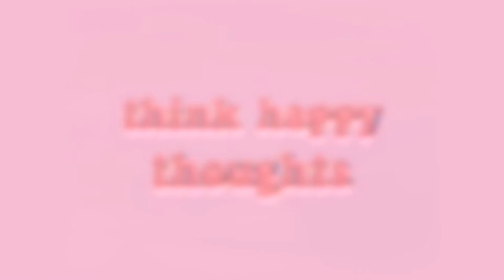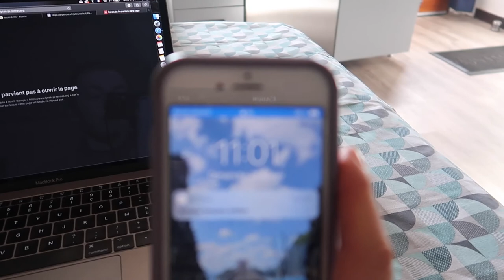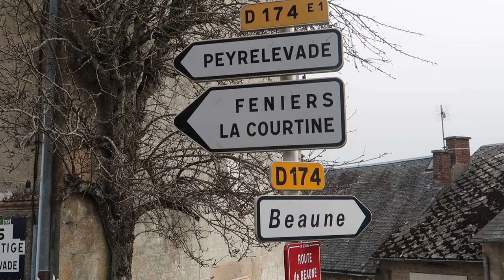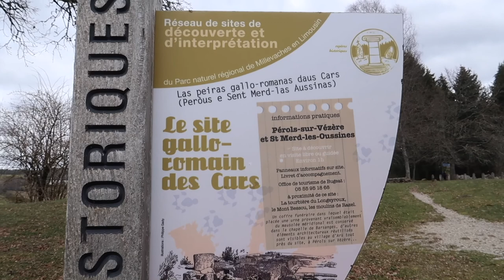ON SE PERD EN FORËT - VLOG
Avec ma soeur on a eu la chance de partir quelques jours en vacances, alors j'ai voulu vous faire sortir aussi un peu avec nous. On retourne sur un petit vlog qui dure assez longtemps, mais c'est pvrcequ'il regroupe 3 jour en une seule vidéo.

Vraiment j'aime bien cette vidéo parce qu'elle est simple, nature et avec des jeu de mots pourris. Mais aussi parce que passer quelques jours dans la nature ça m'a fait beaucoup de bien et surtout ça m'a permis de respirer de l'air frais sans masque.

Je vous invite donc à aller aussi à la montage ou dans une forêt pour respirer de l'air pur.

Je vous laisse avec cette vidéo, en espérant qu'elle vous plaise.

Bisous les copains et à la prochaine😘

XOXO

Sarah 🙉
Où retrouver mes potes: ?
Sterenn : @sterenn.r
Informations personnelles:

▪️Je m'appelle Sarah
▪️Je ne rémunère pas mes amis dans mes vidéos
Où pouvez-vous me trouver ?

Adresses mail 📩